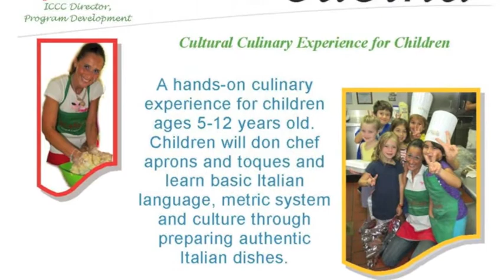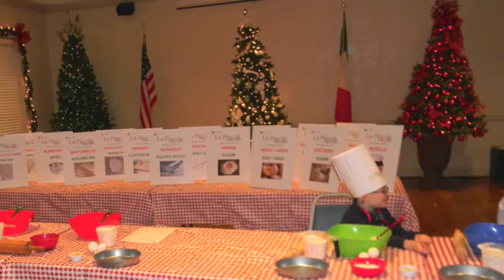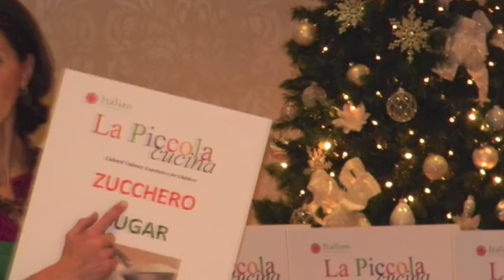"La Piccola Cucina" a Program of the Italian Cultural & Community Center of Houston, TX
La Piccola Cucina:  a program of success for the teaching of the Italian language through cooking and nutrition education classes.

La Piccola Cucina is a program dedicated to children aged 5 to 12, aimed at teaching the Italian language, the metric system, and the basics of nutrition, as well as promoting the many Italian regional culinary traditions. The program was designed and is directed by Tiziana Triolo, Program Director of the Italian Cultural and Community Center of Houston.

La Piccola Cucina:  un programma  di successo per l'insegnamento della lingua Italiana attraverso classi di cucina e di educazione alimentare.

La Piccola Cucina e' un Programma dedicato ai bambini dai 5 ai 12 anni , interamente indeato e diretto dal Direttore della Programmazione del Centro di Cultura Italiana di Houston Tiziana Triolo, volto all'insegnamento della lingua Italiana, all'educazione alimentare, alla comparazione con il sistema metrico decimale e alla promozione delle differenti tradizioni culinarie regionali.